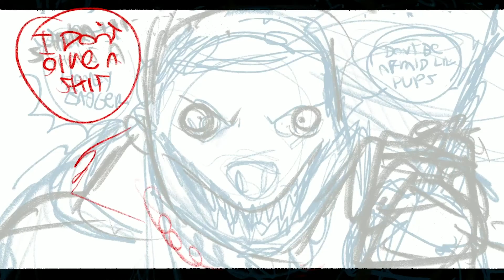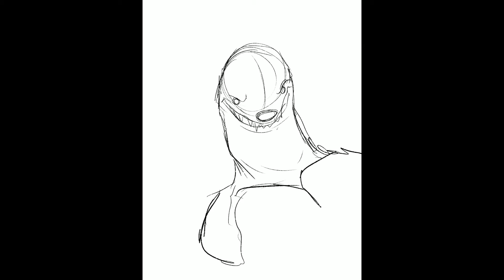NonPack - The Honey Badger! - Procreate drawing making of timelapse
Drawing alongside awesome music, I find inspiration to show you a bit behind the scenes of the production of the NonPack comic.
Here you can meet the dangerous and wild José "Honey" Ramirez, a vicious and sadistic honey badger that our heroes have the misfortune to meet! 😦

The amazing song is
"Honey Badger" from G-Mo Skee @gmosk55